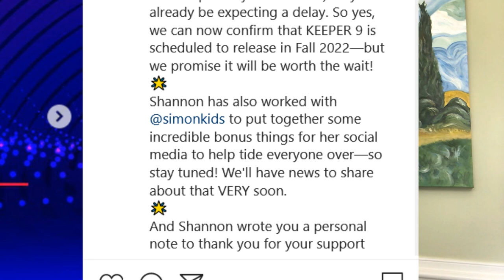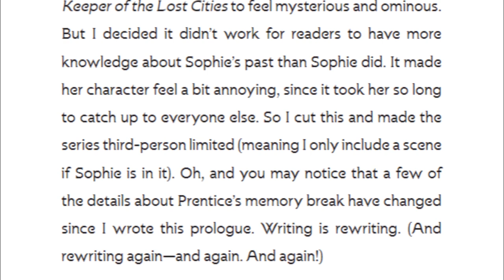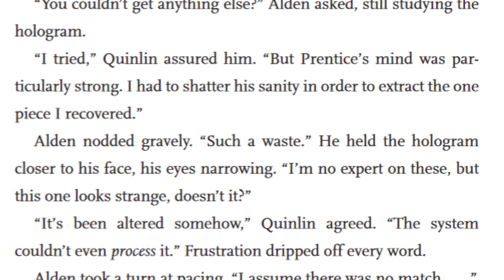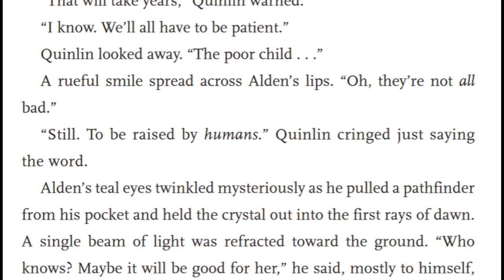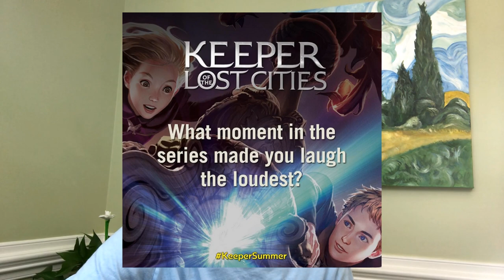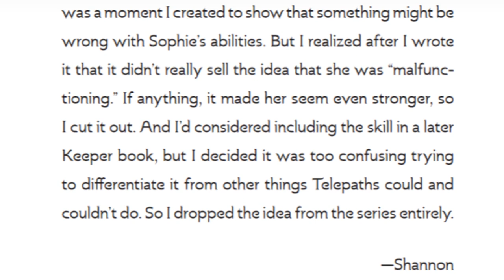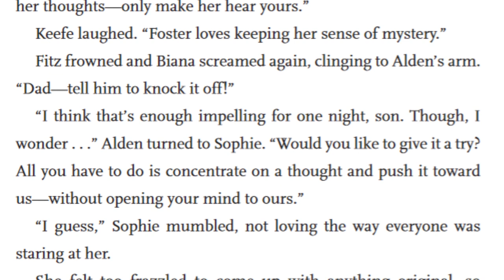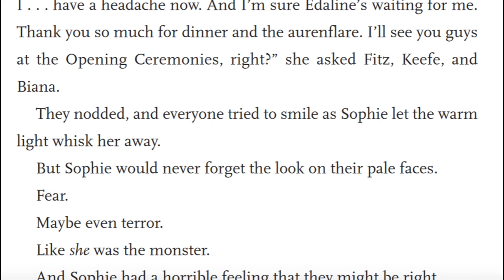KOTLC DELETED SCENES! Keeper of the Lost Cities EXTRAS & Shannon Messenger BEHIND THE SCENES!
More KOTLC BOOK 9 NEWS! Shannon Messenger released more information about Keeper of the Lost Cities book 9 and two exclusive deleted scenes from KotLC book 1 and Exile! Hopefully we can get some more news on the new KotLC movie with Disney and Ben Affleck soon, I hope you enjoy this new kotlc video!

KOTLC DELETED SCENES! Keeper of the Lost Cities BOOK 9 & Shannon Messenger NEWS Update!

✰ Channel Members:
Noble's ($1.99/m): XxXRoseXx x, Biana Vacker, Evie M, lemon6, Zaraya Jordan, Claire Ellen, Jillbull, Shellbell, ral8452, Emma Monroe, and Martha-Rose!
Councillor's ($7.99/m): Elise Granato!!!

✰ Top Super Chats:
Acviac- $35 Agent Bay - $30, Julia Byrom - $28, Natalie Lin - $27, Fantasy Fanatics KotLC - $23, Chandler - $20, Lemon 6 - $9, lvshberry - $5, Jaiya Smith - $4

Have a super amazing day and thanks for 7847+ subs! ♡